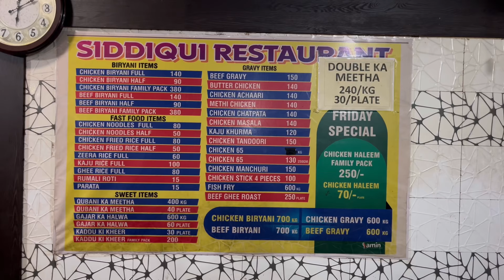Paisa Wasool Party Doston Ke Saat Gulbarga Bahubali Biryani | Sid Vlogs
Hi Guys Welcome Back to Another Video Where,

            In this video we are going to celebrate our 20k Instagram Followers with my kameene friends 😍.
Aage ka video mein dekh lena.